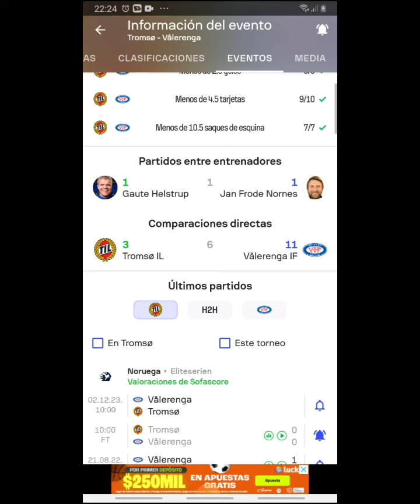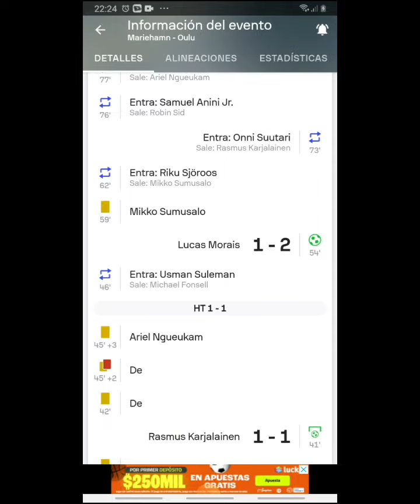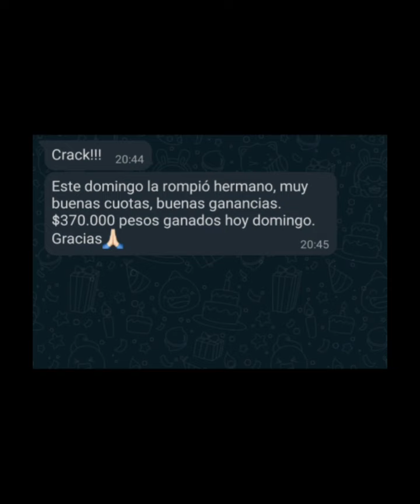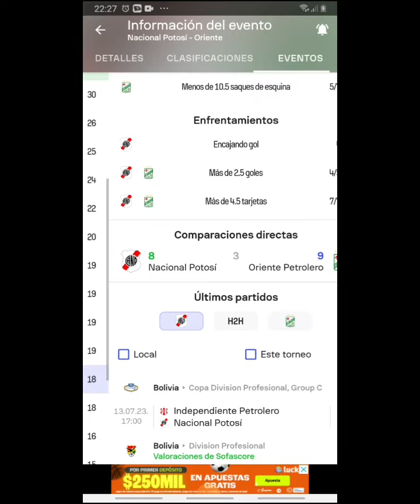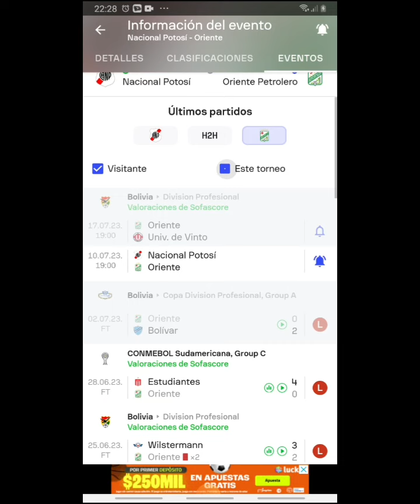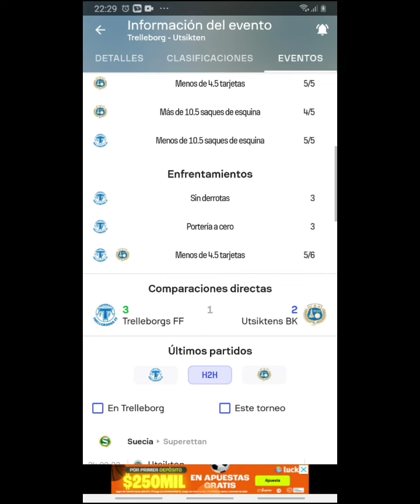Pronosticos deportivos lunes 10 de julio-Pronosticos de futbol lunes 10 de julio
CONTACTO

1.

2. SELECCIONA TU PAÍS Y MONEDA LOCAL (PUEDES REGISTRARTE POR CORREO O POR NÚMERO TELEFONICO)

3. DONDE DICE CÓDIGO PROMOCIONAL ESCRIBES FULLGAME